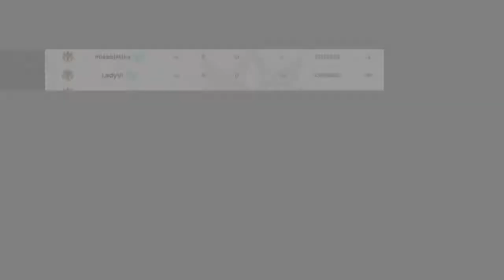【Ragnarok M : Eternal Love】WOC 05-06-2022 | Ace Of Spade vs 打工仔集团 vs KochenK vs Omakase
Solar Trouvere PoV
GGWP to all who participated